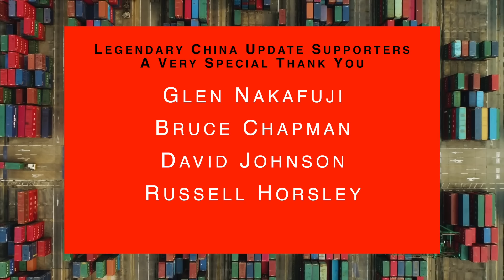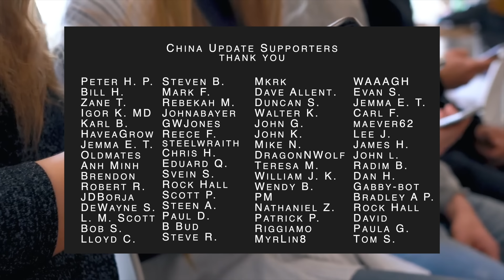China Facing Imminent Crash | Trump & Xi | TikTok Loses Case | Taiwan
00:00 Introduction
00:12 Chinese Economy: Yuan Devaluation
02:51 Taiwan Tensions: Drills Aftermath & TSMC
06:32 US-China: Trump’s Xi Invite & TikTok